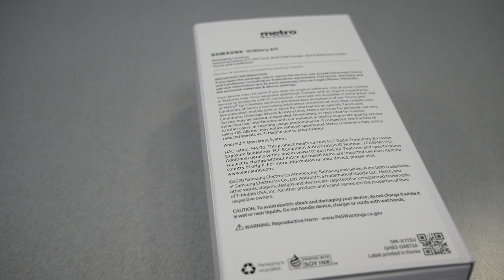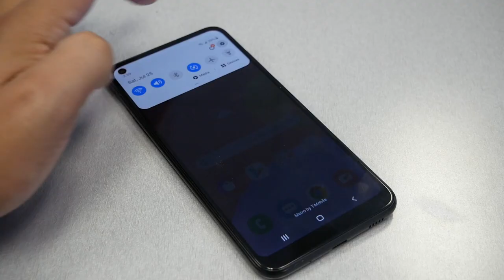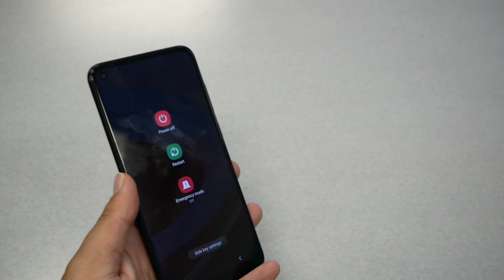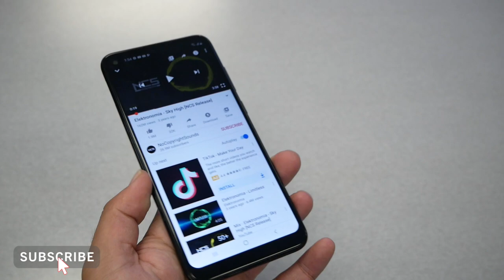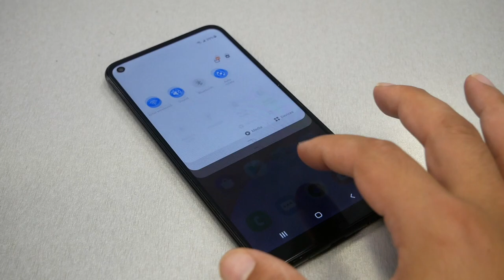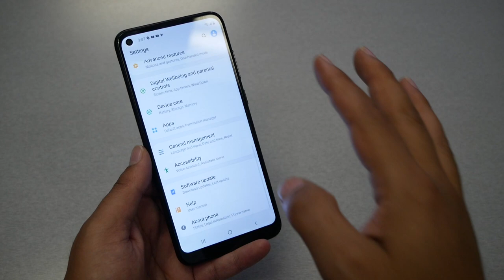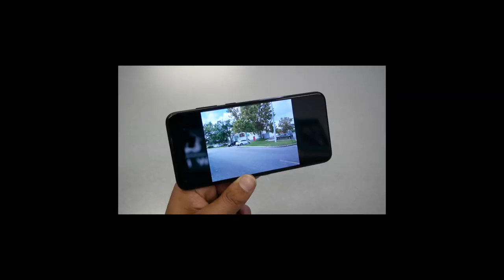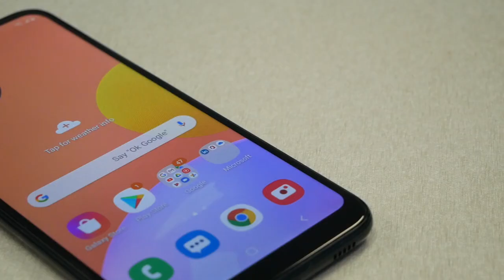Samsung Galaxy A11 Unboxing And Review For metro by T-mobile